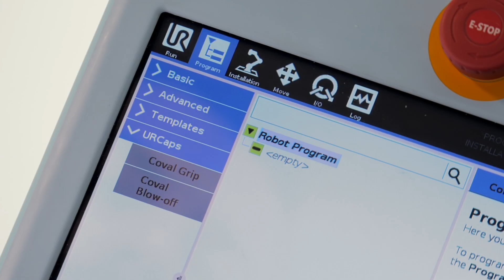Flächengreifer für Cobots, CVGL335XA50C1 COVAL DE V1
Der Flächengreifer CVGL335XA50C1 wurde speziell für die einfache und schnelle Integration der Cobots von UNIVERSAL ROBOTS entwickelt.
In einer kompletten und kompakten Einheit integriert er alle Funktionen, die für die Handhabung von Lasten in verschiedenen Größen, Formen und Gewichten notwendig sind.
Mit Sauggreifern ausgestattete Greifschnittstelle und leistungsstarkem, pneumatischen Vakuumerzeuger, ermöglicht der CVGL335XA50C1 einfaches und mehrfaches horizontales und/oder vertikales Aufnehmen von Lasten in einer Vielzahl von Formaten.